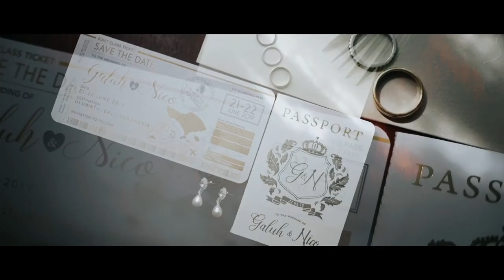THE UNGASAN | GALUH & NICO WEDDING TRAILER